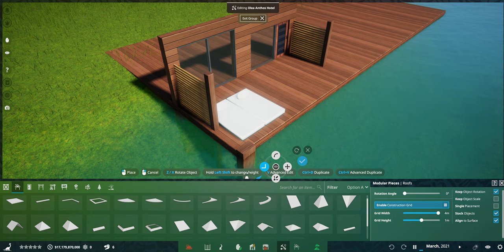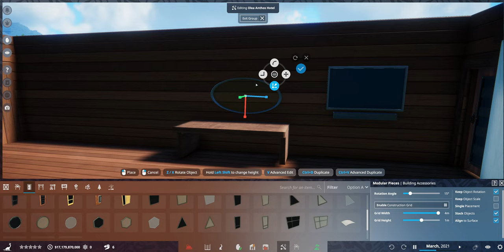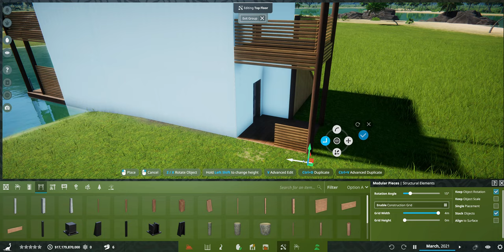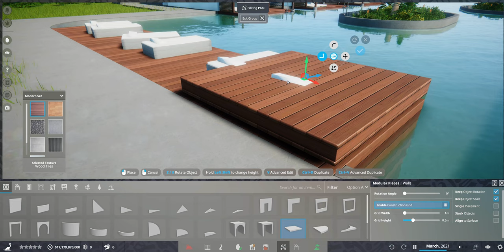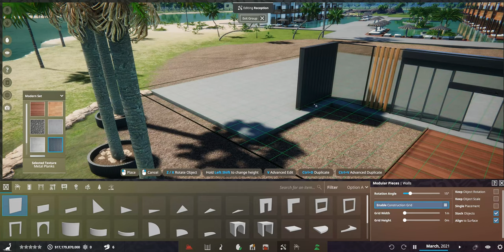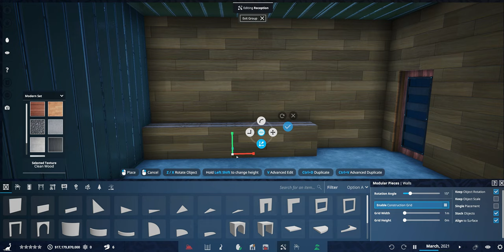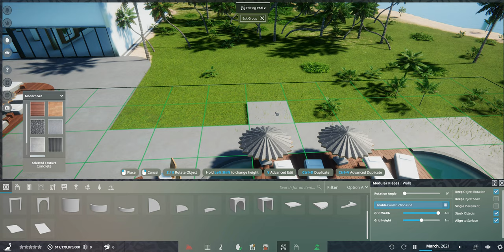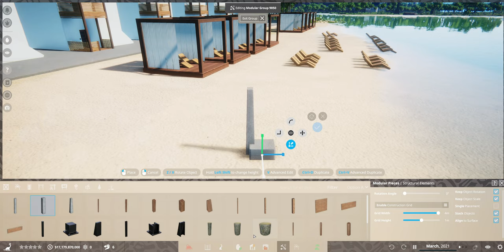Prehistoric Kingdom | Building A Hotel | Isla Monteagus | 04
Welcome to episode 04 of Isla Monteagus where we  are building a luxury hotel in Prehistoric Kingdom.

I didn't want to completely copy it but instead use parts and designs from it. Building this made me want to go away even more now. even if its in Prehistoric Kingdom.

I hope you enjoy the video. If you do, don't be afraid to give that like button a little squidge for support.

Record time : 16hrs 45mins
Editing time : 6hrs 0mins

Take control of limitless power to build, manage and grow the ultimate zoo for extinct animals in Prehistoric Kingdom.

Design and decorate beautiful habitats using an array of powerful creative tools. Grow jungles, carve rivers and raise mountains across the enormous playable area to create the perfect park for your specimens.

Unlock your creativity with robust modular building tools to construct housing and shelters by hand.

Take up the role of park manager by developing the infrastructure to care for guests, animals and staff alike. Ensure resources and safety is kept in-order to delay the inevitable!

From the majestic Woolly Mammoth to the mighty Tyrannosaurus rex, undo the rules of extinction by breeding a diverse selection of prehistoric wildlife.

Find new creatures and genetic skins by discovering genetic material from all over the world, unleashing unseen levels of customization and choice.